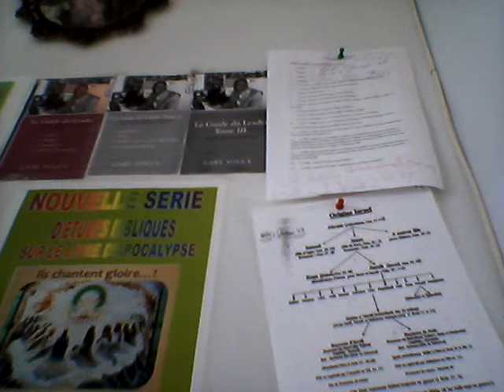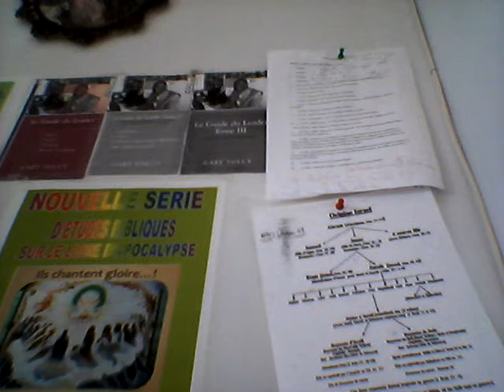Developpement la Bible (XII): Pasteur Volcy/Phito Smith/Foris/Corvington: 13 fév 2015